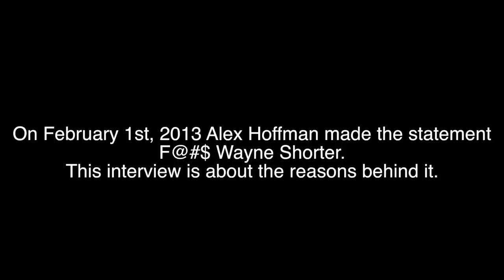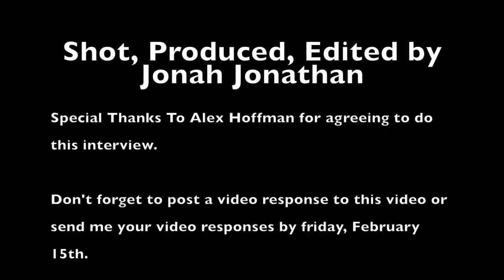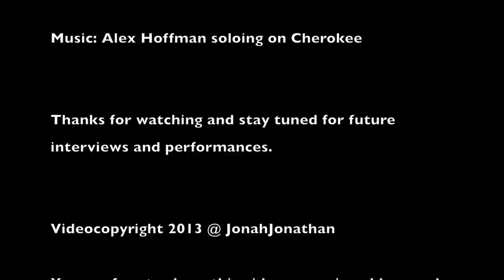Alex Hoffman: Why I Don't Like Wayne Shorter And His Music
Tenor Saxophonist Alex Hoffman made a statement F*@! Wayne Shorter on February 1st, 2013 during Wayne Shorter's Carnegie Hall concert. In this interview he explains his statements why. Comments will now be closed on this video. Many people have taken this video to try to criticize me as an interviewer. I'd like to mention that my video helped facilitate an important discussion. Since the time that the video was made, Alex Hoffman has tried to have this video taken down. I have reminded him that he chose to do this interview and made it clear to me that he wanted his views to remain online. Hopefully one day, I'll get to do an interview with Wayne Shorter where we can talk about his music and his thoughts as the well respected master that he is. Future comments for this video should occur off youtube and should be kept civil.